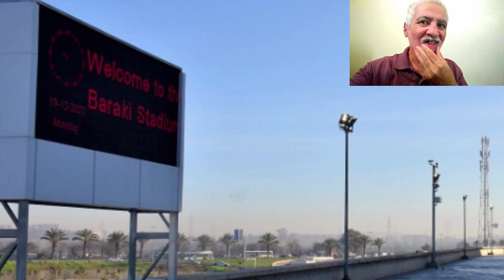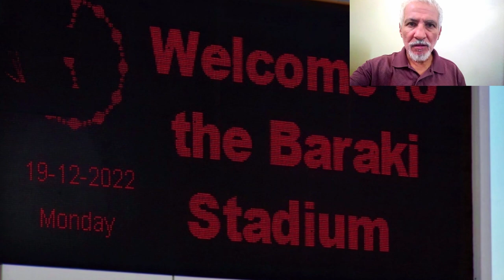شاهدوا آخر تطورات ملعب براقي ⚽BERRAKI STADIUM